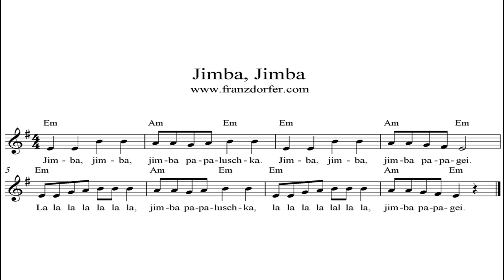Jimba Jimba - playback